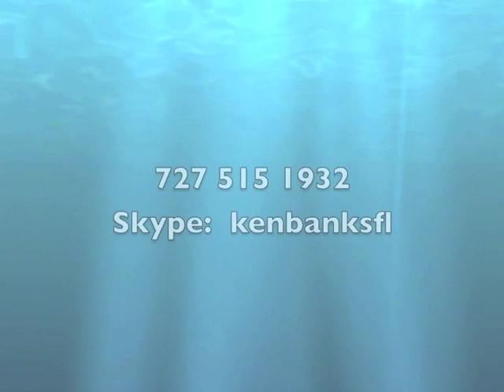Ken Banks Blog Intro 7-12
Introduction to Ken Banks Blog June 2012